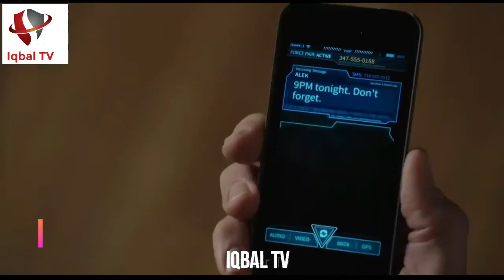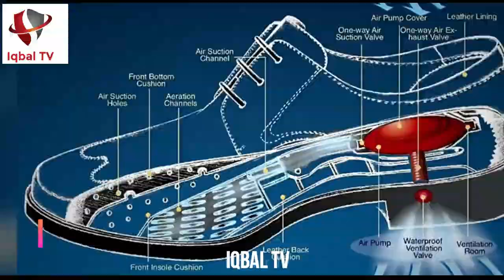10 Most Stupid Things Ever Made Urdu دنیا میں موجود بےکار ترین چیزیں IQBAL TV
10 Most Stupid Things Ever Made Urdu  دنیا میں موجود بےکار ترین چیزیں  IQBAL TV